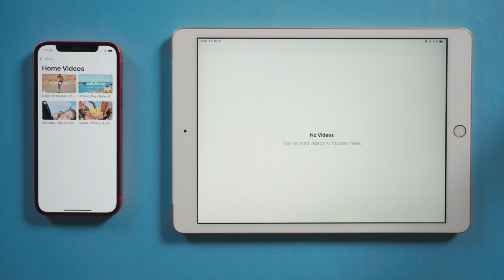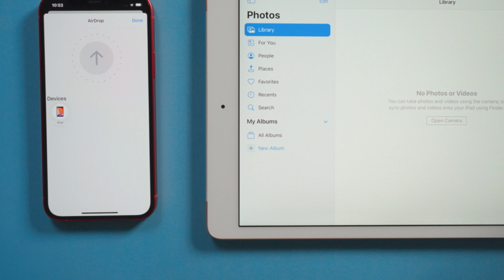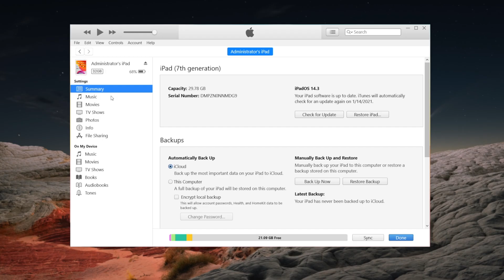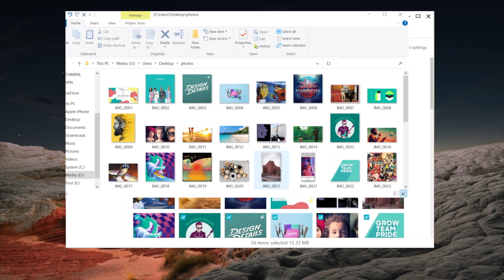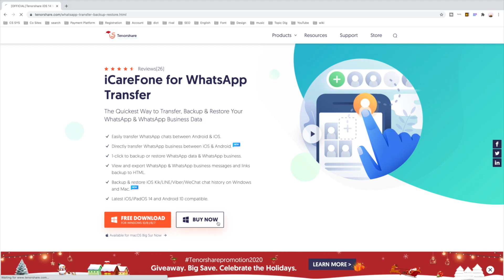How to Sync iPhone and iPad (4 Ways)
If you own both an iPhone and an iPad, you might want to keep them in sync so you can have access to the same information on either of them anytime and anywhere.Such as photos, videos, music or contacts.
In this video I’ll show you 4 simple ways to make it.

Timestamps:
0:00 Intro & Preview
0:23  Method 1 - Via iCloud
0:57 Method 2 - Using AirDrop
1:42 Method 3 - Through iTunes
2:54 Method 4 - With iCareFone